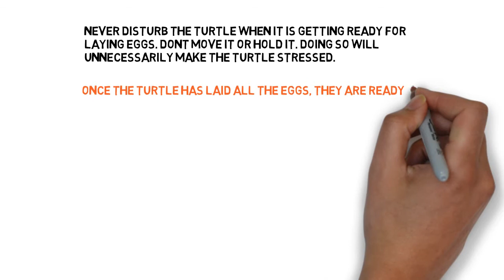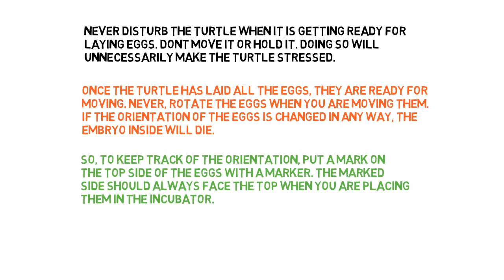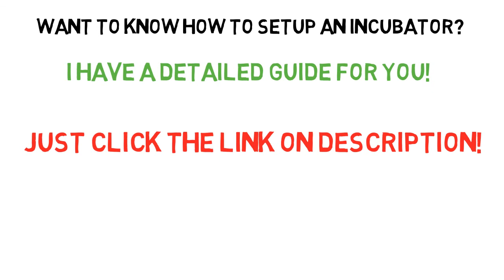How to Prepare Turtle Eggs for Incubation (Easy Instuctions)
Don't Want The Hassle Of Building A Tortoise House?

Your turtle got sick? Chat with a reptile vet RIGHT NOW